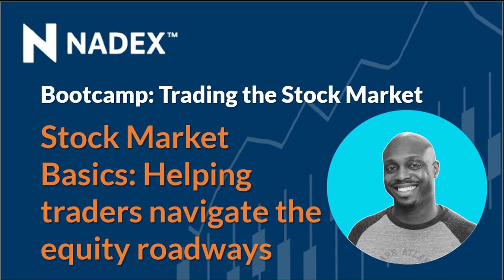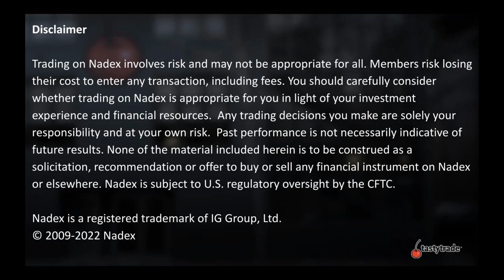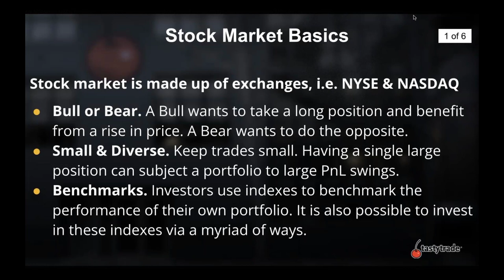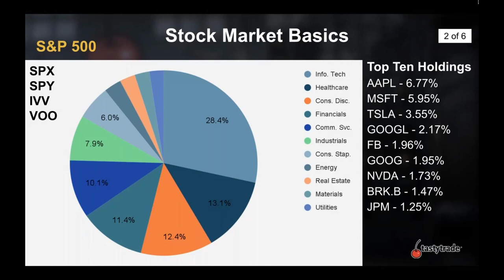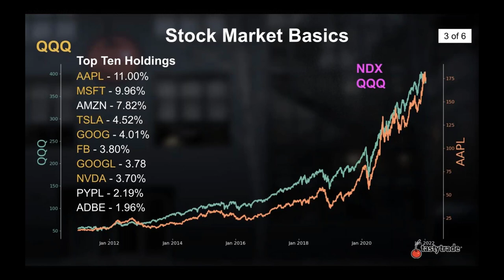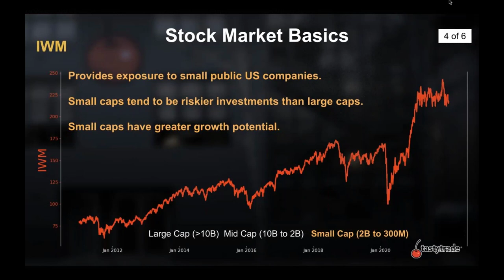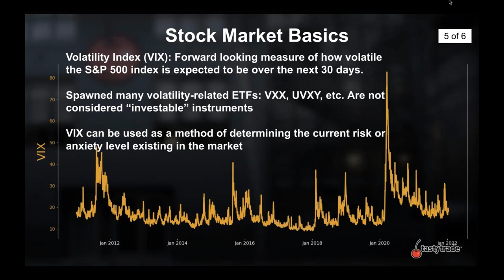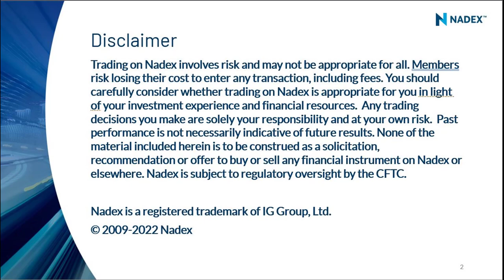Stock Market Basics: Helping traders navigate the equity roadways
It’s challenging to know what to buy and sell in the stock market, but the first step is to understand the jargon and a few of the major indexes. Jermal Chandler from tastytrade will discuss the significance and differences of popular indexes such as the S&P 500, Nasdaq 100, and Russell 2000 and why you might consider trading each one of them. He’ll also touch on the volatility index (the VIX), also known as the fear index.